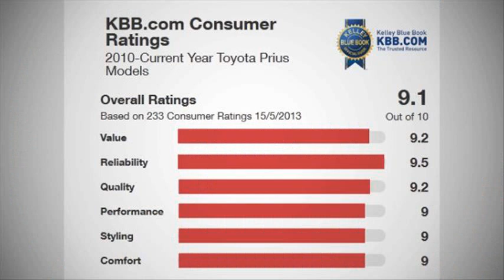ford b-max vs c-max